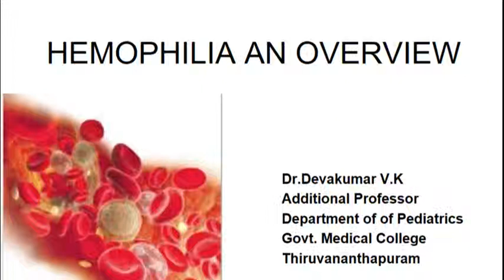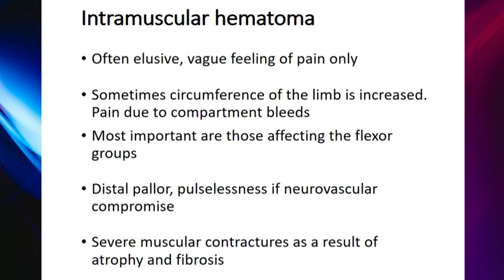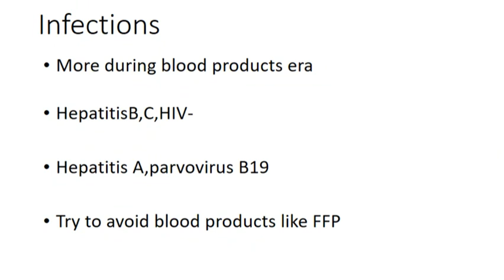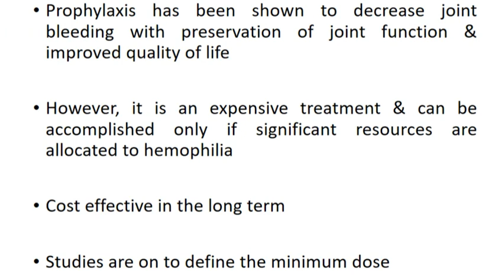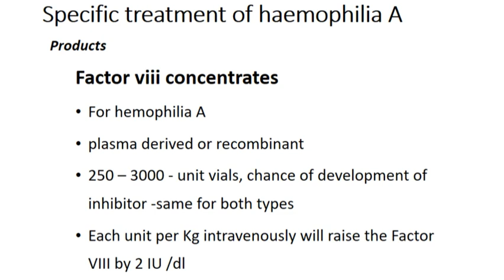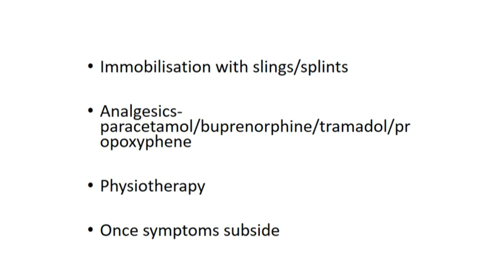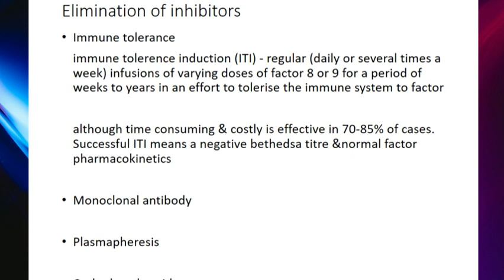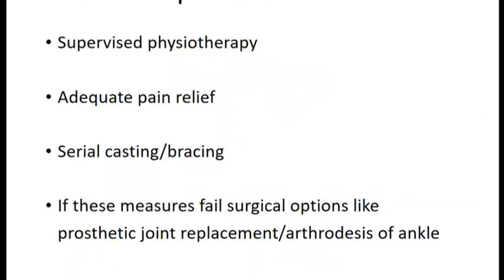Comprehensive Management of Hemophilia | Hemophilia Webinar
Dr Devakumar VK
ADDITIONAL PROFESSOR OF PAEDIATRICS,
SAT HOSPITAL
The treatment of hemophilia may involve prophylaxis, management of bleeding episodes, treatment of factor VIII (FVIII) inhibitors
Comprehensive Management of Hemophilia, Hemophilia Diagnosis and Treatment, treatment of hemophilia, How is hemophilia treated,How is hemophilia diagnosed,What are the symptoms of hemophilia,What causes hemophilia,What is hemophilia,Hemophilia